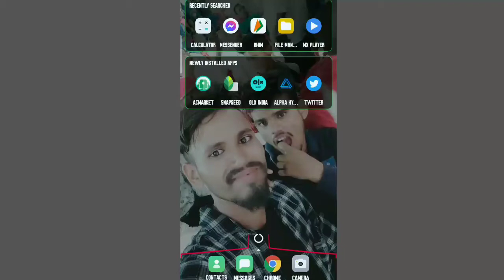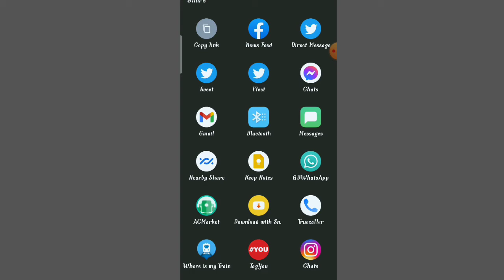YouTube Latest Update 2021 | YouTube Clip New Feature Launched new future new update YouTube#vtech46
YouTube Latest Update 2021 | YouTube Clip New Feature Launched
new future new update YouTube#vtech46

YouTube ki policy update update nikala hai iski ka update kaise karte hain YouTube ke bare mein bataen hai is video mein YouTube Ka sath kaise kam Karen kaise nahin Karen jata YouTube ki Kitna kya update aata hai uske bare mein bataen is video mein thank you for the watching video

fecabook Vimal yadav